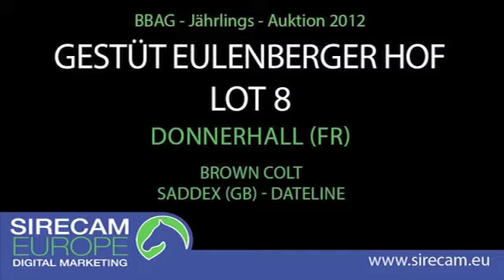Lot 8 - Br.C. Saddex (GB) x Dateline